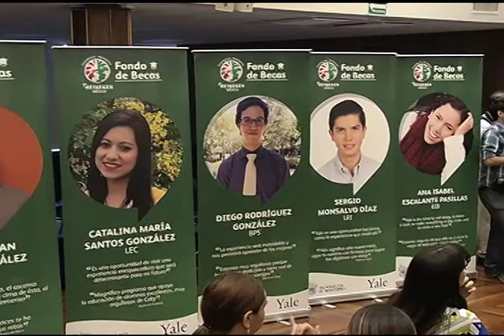BECA CUAUHTÉMOC MOCTEZUMA A ALUMNOS ITESM